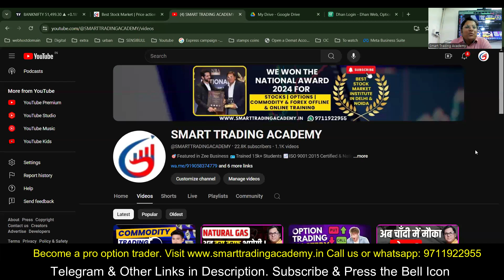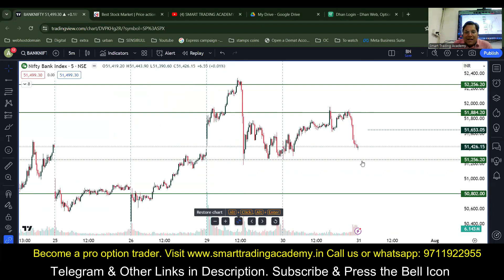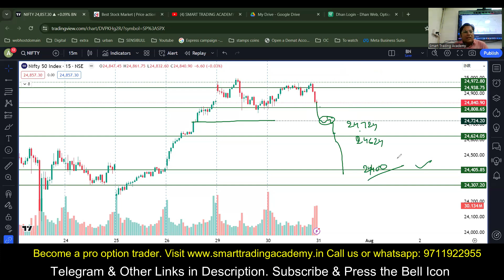Nifty bank nifty prediction Wednesday 31 July expiry | kal market kaisa rahega | gap up or down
Nifty bank nifty prediction Wednesday 31 July | kal market kaisa rahega | tomorrow market gap up or down

Address :
Noida:  G-15, Block G , Sector -3 Noida, Walking Distance from sector 16 metro station, Pincode-201301, Noida (U.P.)

Delhi: 2nd Floor, Building no -5,Park End, Vikas Marg, Preet Vihar, Delhi, 110092

Topic discussed in this video: bank nifty prediction for tomorrow,nifty bank nifty tomorrow,market analysis for tomorrow,tomorrow market prediction,nifty prediction for tomorrow,nifty tomorrow prediction,tomorrow market analysis,banknifty prediction for tomorrow,bank nifty nifty tomorrow,bank nifty nifty tomorrow prediction,bank nifty analysis for tomorrow,bank nifty tomorrow,kal market kaisa rahega,fii dii data analysis, monday market prediction,tomorrow market gap up or gap down, nifty 50 tomorrow prediction, aaj market kyun gira, bank nifty tomorrow gap up or gap down, gap up gap down strategy, open interest strategy, nifty analysis for tomorrow, tomorrow market levels, bank nifty tomorrow levels, rbi policy, aaj market kyon gira, rbi repo rate, rbi rate cut,  nifty bank nifty 29 july, tomorrow banknifty analysis,kal market kaisa rahega,nifty tomorrow gap up or gap down,tomorrow market analysis,tomorrow market expiry prediction,nifty prediction for tomorrow,fii dii data analysis,nifty tomorrow, tuesday market prediction,nifty expiry prediction,bank nifty prediction for tomorrow,kal market gap up hoga ya gap down,tomorrow market gap up or gap down,bank nifty tomorrow prediction,nifty 50 prediction for tomorrow,tomorrow market prediction nifty 50,nifty expiry  monday market prediction, us cpi data today, cpi data, cpi, consumer price index, cpi data report, fii dii analysis, fii dii data, nifty expiry thursday prediction